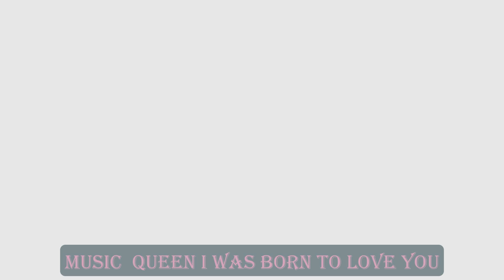Jerzy and Jewel's photovideo